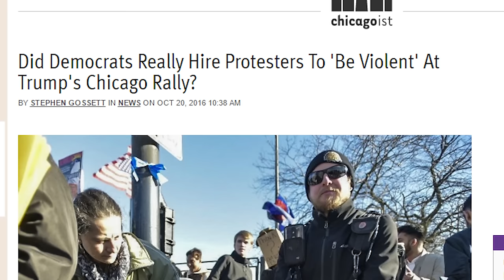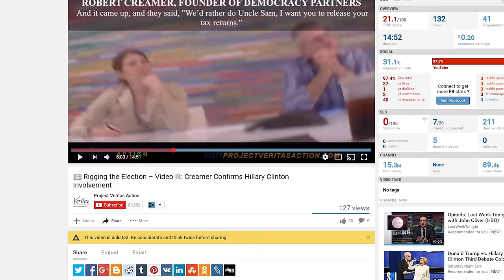Veritas Video: "Creamer implicates Hillary Clinton"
Project Veritas / James O'keefe have launched part 3 of their series "Rigging the Election." In the latest video they show Robert Creamer discussing how Hillary Clinton directly guided their Super Pac. Videos like this are more fodder for those who feel this is a rigged election.